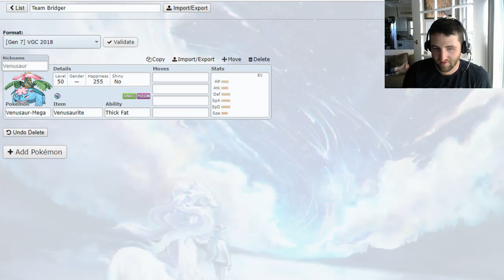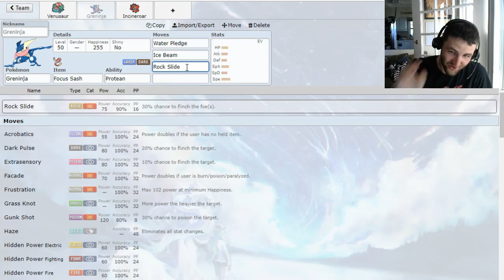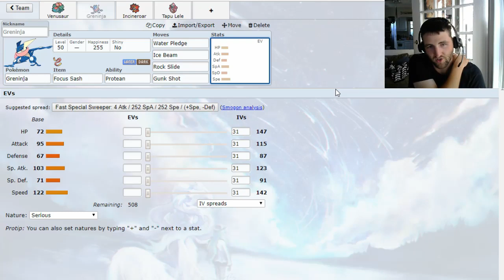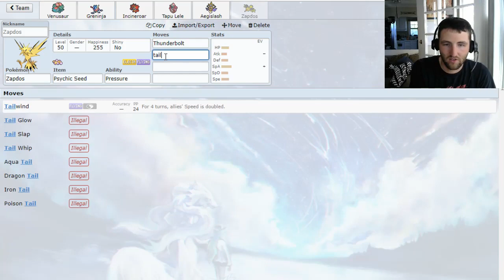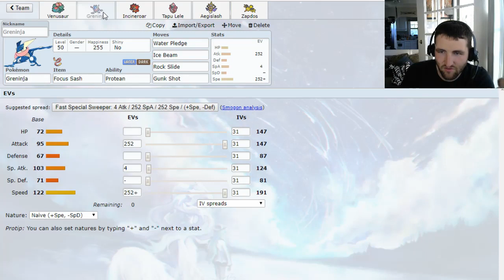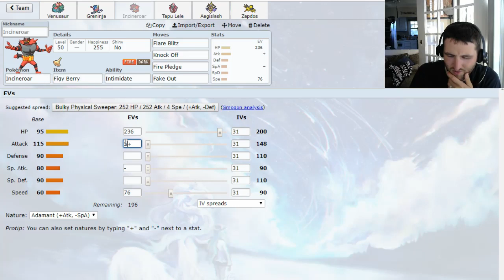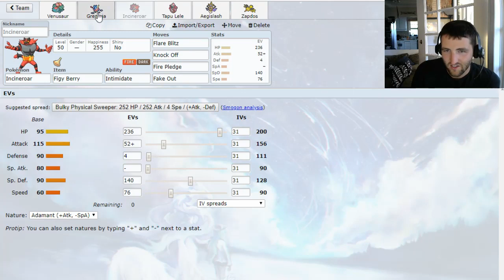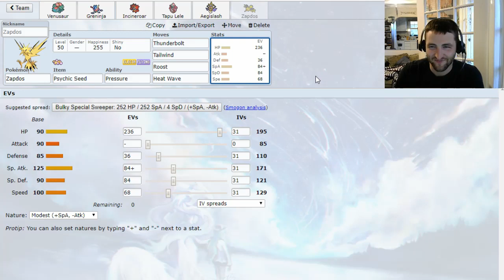VGC '18 Live Team Builder with Bridger Snow (Squirtwo)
Hello! It has been a while, but here is a team builder I've had for a bit now but just got around to editing and uploading.

Please leave us any feedback or suggestions you might have!